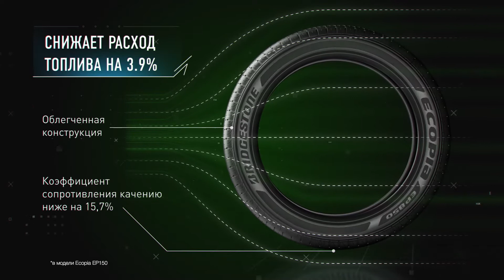BRIDGESTONE Ecopia EP850 - Экошина с высокой топливной эффективностью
BRIDGESTONE Ecopia EP850 | Интернет-магазин Колеса Бай.

Купить летние шины BRIDGESTONE Ecopia EP850 можно в интернет-магазине Колеса Бай. Большой выбор типоразмеров, низкие цены и бесплатные пакеты для шин!